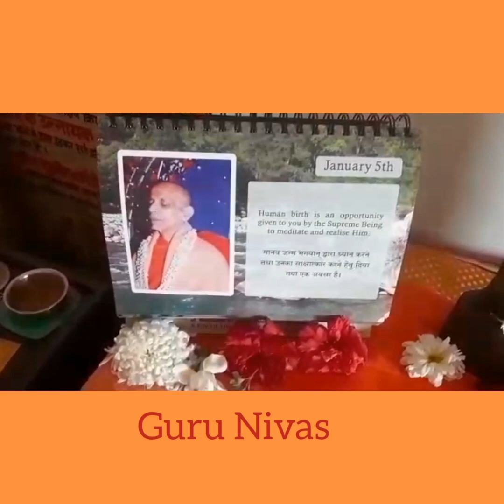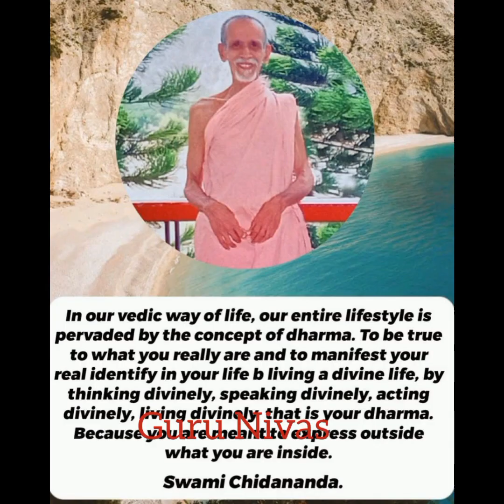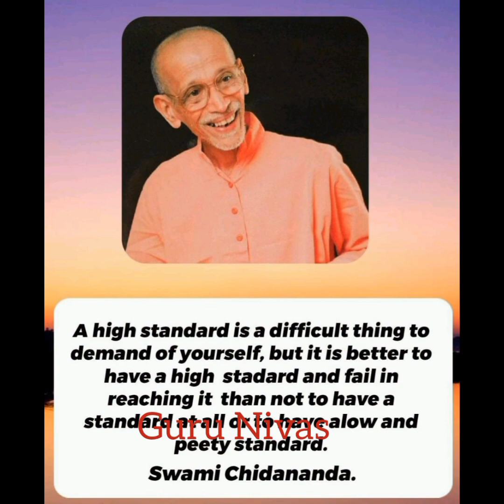Soul stirring Admonition of Worshipful Gurudev Sri Swami Chidananda chanted here...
Admonition of Worshipful Gurudev  for Aspirants in spiritual life...